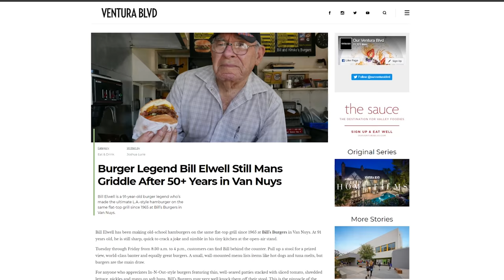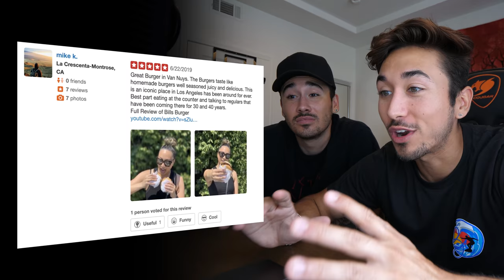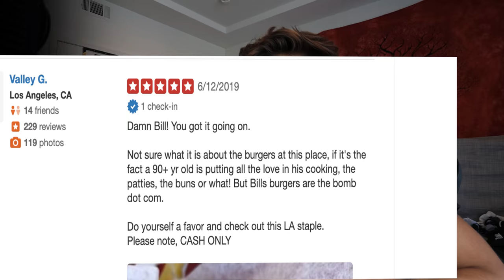Eating The Best Reviewed Burger Stand In My City (Los Angeles) *91 YEAR OLD COOK*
*DESCRIPTION*
Last Vlog ►

Abby Addy Rose Agustina Alejandra Juarez Alexandrea Alissa Amanda Amina Gardner Andrea Berg Angel Angel Angela Sauceda Angelica Ramos anna Arianna Buckley Ariel moreno Ashley Ashley kazanecki  Ashlyn Takacs Blaire Long Braylee Brittney Brittney Baker Bryan Alvarez Caitlin Farley Camille Herrero Carol Orellana Cedric Burgan Chantria Chloe Brashear Courtney Ebers Damian Danielle Fultz Darwin23 Denice Balderas Destine green  Destiny Merryfield Diana Mora Dymond Galindo Eliana Elijha.john BOYw☮der Emily Hernandez fozymexe Gabriel Sanchez  Georga Wells Glenda Davila Guadalupe Ayala Heather Baldwin Isaiah Herndon  itsalexisl0ve Jackelyn duarte Jacqui Zimmerman Jaime Jamie Stoessel Jasmine Lamas Jasmine Randall Javier Esiquio jeffrey Jenna Bullinger Jess jess Jess Emes Jessica Jessica Martinez Jessica Samuels Jessie Cheroske JOHN GRAD jordan Joshua Parent Kaitlyn Moncevaiz Kamila Sharma Katie cluff Katy Gentile Kayla Kayla Ebel Kayla henderson kendall k Kimmie Kriss krissie johnson Kristen  McMahan Kyle Van Bonn  Layla Keaton lesliekivell Lisa Lisa Ezell (BrennenTaylorNews) Lucy Jackson lydia joy Macayla Wilks Maddie Maddie Madison MaLaya Mallory Clifton Manny Martinez- Ramos Meg Mel~Rose Meme2213 Micky craig Molly Natalia Rouse Nicolas Astudillo Nicole Marie Nidia estapa pip raven Rayne Rebeccaax_ Roberta Chavez Robyn Gioe Sabrina Sahira Matos Sara Baker Shaunessey Lambert Sheradan Adams Skyler lang Stephanie Cody  Tammy Tanya Stavroulias Tawny Tiffany Tiffany Tori Tyler James Valerie Ramirez Vanessa Barrera Victoria Wood wigcolby Yazmina Yesenia Escobedo